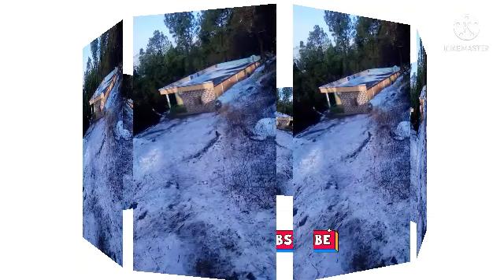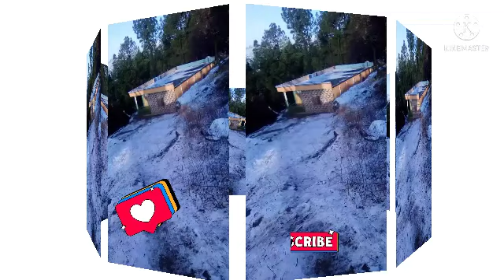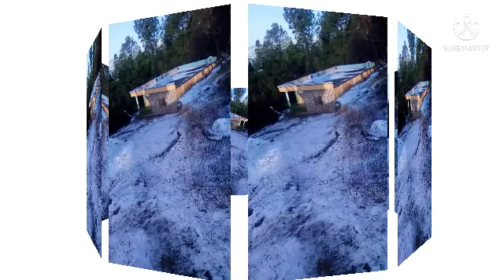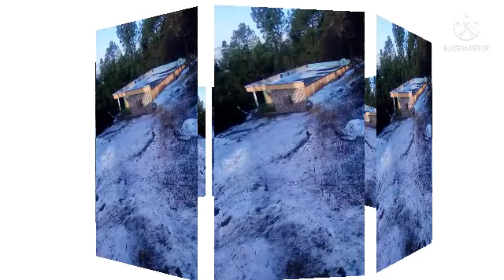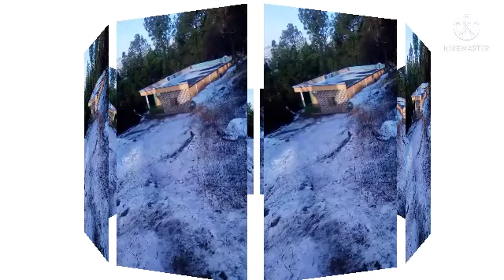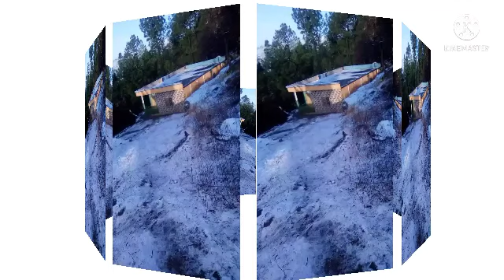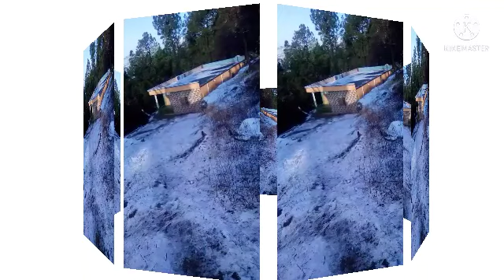Beautiful Scenes | Lovely Music | Just Relax and Calm Down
🌹Relaxing Music | Boost Your Mood ~ Just Relax🌹
Nature sounds
chill songs
chill vibes
chill mix
chill music
english chill songs
r&b chill mix
morning vibes
morning music
chill mix music
english chill
day time chill
pop chill mix
pop rnb chill mix
chill mix
good vibes
mix vibes songs
boost mood

Recorded and Editing: Chill Studio through Youcut